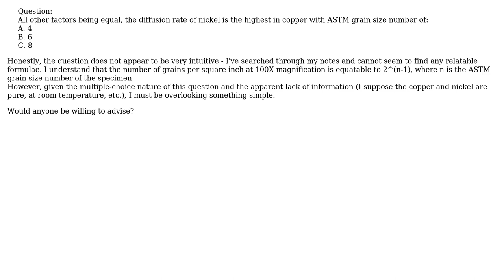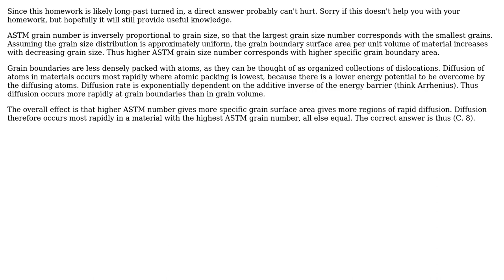Engineering: ASTM grain size: diffusion of nickel in copper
With thanks & praise to God, and with thanks to the many people who have made this project possible! You are responsible for your own actions.